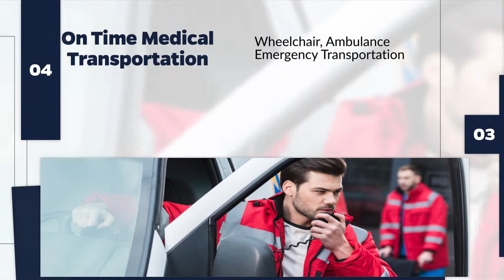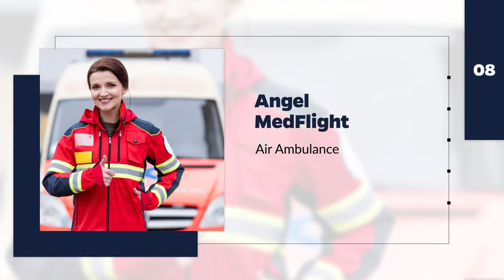Medical Transport Non Emergency - NYC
MedicalTransportNYC.com

Cathay Express Transportation
Agape Transportation
On Time Medical Transportation
Limo New York Transportation
Global Air Ambulance
Best Deal Car Service
Ultimate Black Car
Angel MedFlight
Air Ambulance Worldwide
Suburban Transportation